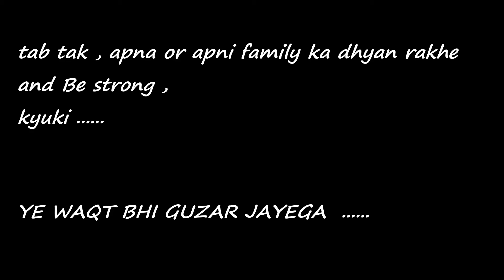Last Day in Goa 🌴 || honeymoon Trip Day 4 in Goa🌊😍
welcome back to the channel , this is last day in GOA and itna kuch ni kia so ap khud dekhe or enjoy kre  agar apko  ye Vlog pasand aaae toh video ko like Jarur krke Jana or side per ghanta hoga 🔔 usko bhi baja Dena...  Thank you so much ❤